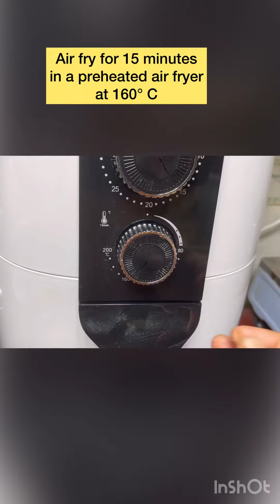Wheat flour twisted cookies | eggless cookies | air fryer recipe @ The blueberry recipes